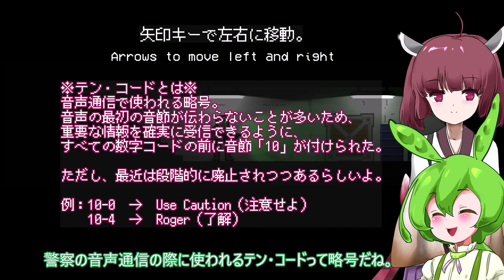【日本語字幕付】ずんだもん＆きりたん VS. SCP財団の危険なお仕事【10-103】【ボイロ実況/VOICEROID実況】【ホラーゲーム】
ずんだもんと東北きりたんが、短編のホラーゲームに挑むようです。
SCP財団の世界観を基にしたドット絵調のアクションゲームです。

◎あらすじ◎
研究施設で封じ込め違反が発生。
財団特別対応チームのスペクター8となり、未知の脅威に立ち向かえ。